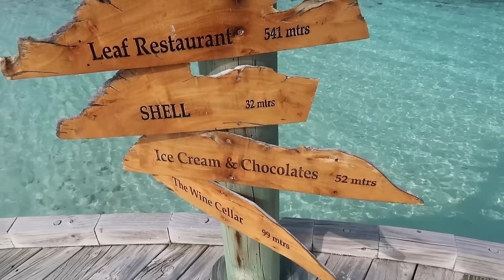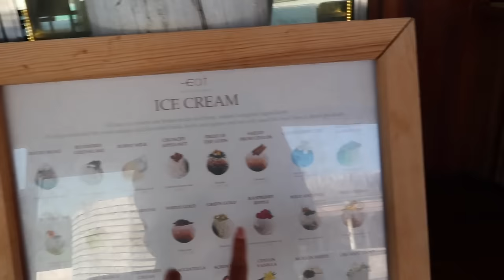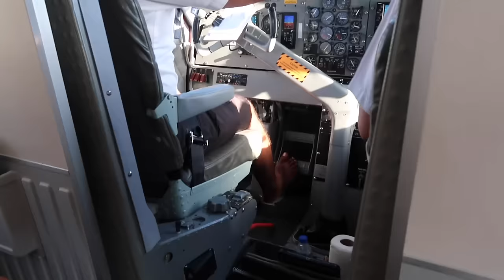STRANDED ON A DESERTED ISLAND & COUPLES THERAPY CHAT…. Honeymoon in the Maldives Part 2 💭🏝️🐠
AD - Go to BetterHelp and use my link

Part 2 of our incredible honeymoon in the Maldives. What I wore, what we did; including being stranded on a deserted tropical island!

Mentioned:
Outlive Book

Chapters:
00:00 - Morning Workout & Breakfast
04:20 - Lunch & Relaxing On The Beach
07:07 - Wedding Prep & Therapy Chat
17:49 - Beach Dinner & Morning Workout
19:20 - Maldives Beauty Favourites
27:31 - Biometric Health Screening
32:28 - Sunset Boat Trip & Dinner
36:19 - Private Island Day Trip
47:41 - Final Day & Leaving The Island